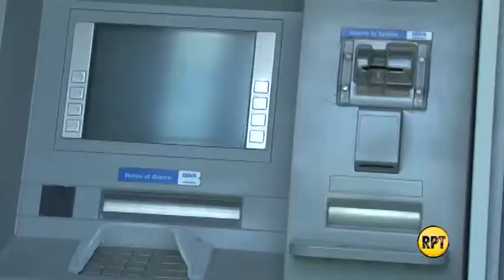Investigan robo bancario en Curumaní